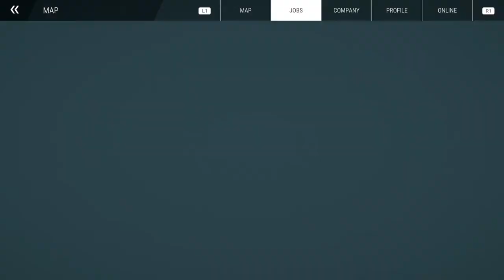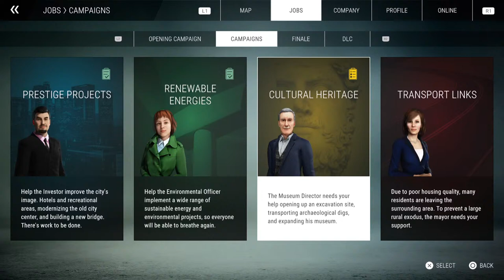Wednesday Night Gaming - Construction Sim Episode 29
Hello and welcome to the stream.    Now that mosts things are back to normal I thought it a great time to get my Wednesday night gaming streams up and running again.

So this is what I currently play every week in the Wednesday Night Gaming streams:-

1. Construction Simulator
2. Mass Effect Trilogy
3. Call of Duty: Infinite Warfare
4. Uncharted Quadrilogy
5. The Last of Us Part 1 (PS5)

Tonight it was therturn of Construction Sim.  I also took a look at the latest update that included emoji's and the Lienherr Machinary pack.   Kind of dissapointed in the pack to be honest.  Would have loved to see the Crawler crane from CS 15 and the huge Liebherr mobile crane but I guess we cant have everything.

Show your love and support for Hentis Rail. Consider making a donation.

I stream directly from the Sony PS5 via You Tube using their in built software/hardware.

USB Streaming Podcast PC Microphone Behringer Bigfoot All in one USB Studio Condenser Microphone.

Headphones